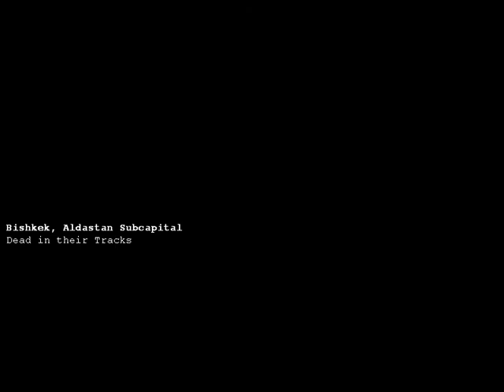China Mission 6 [C&C Generals] [Brutal]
Mission: China Mission 6
AKA: China Black Lotus Mission / Intercept Train Mission
Series: Command & Conquer
Game: C&C Generals Vanilla
Mode: China Missions
Difficulty: Brutal